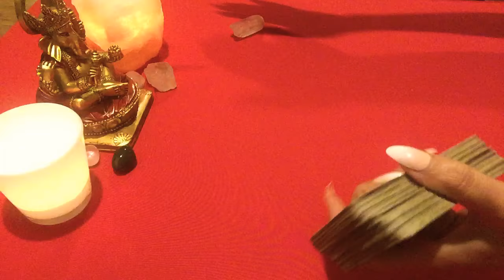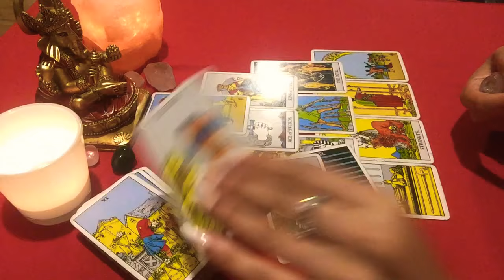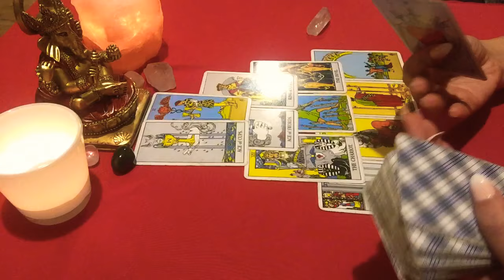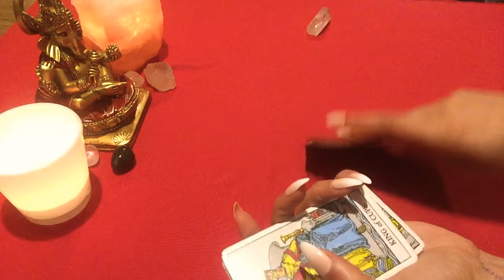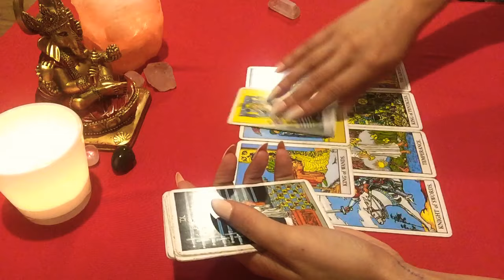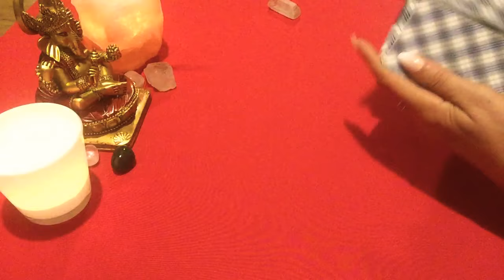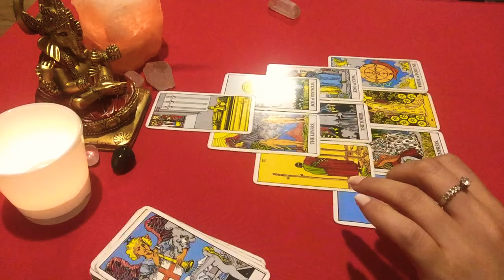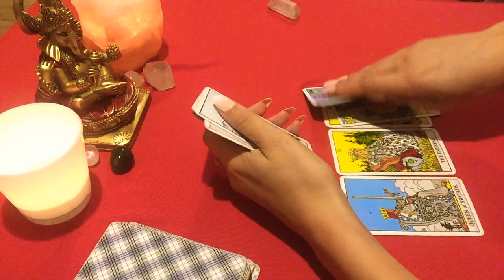Piscis ♓️ Resurgir. Celos. Competencias 🔮😍🤔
Lectura semanal del amor del 12 al 18 de agosto 2019 para el signo de Piscis.
Energías Tarot